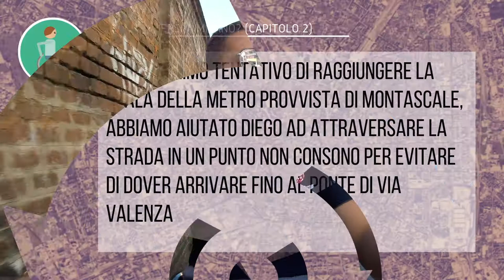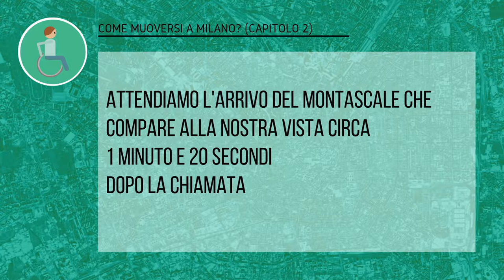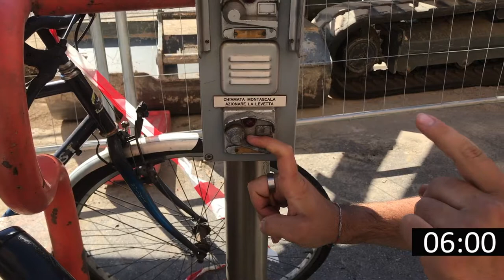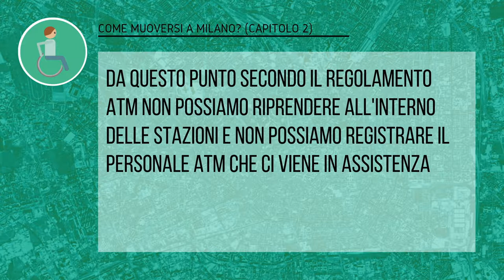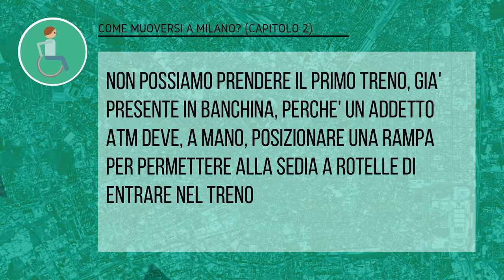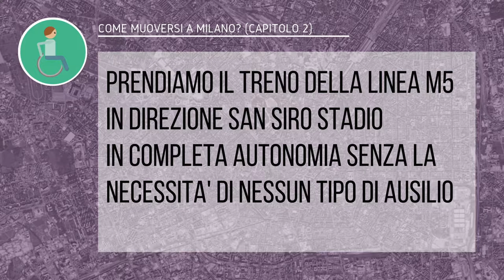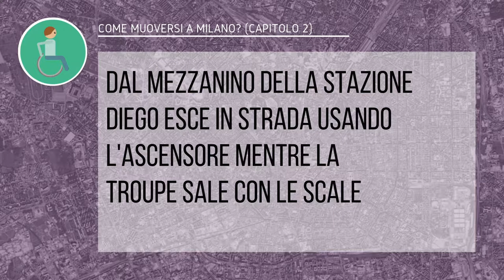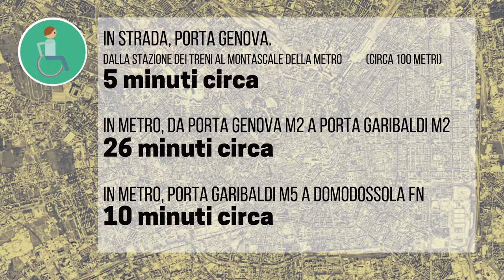Milano, in sedia a rotelle da Porta Genova al Vigorelli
Per preparare il ThinkMI - Come Muoversi a Milano? (Capitolo 2) abbiamo percorso il tragitto dal piazzale di Porta Genova a Domodossola FN insieme a Diego Schettino di Squadra Mobile H. Questo è quello che abbiamo trovato lungo il percorso e che ci ha fatto capire che dopo aver portato Milano ad un alto grado di accessibilità (c'è ancora da fare, ma siamo sulla buona strada) ora bisogna pensare a creare una città efficiente e che faccia muovere i proprio cittadini (tutti) in completa autonomia